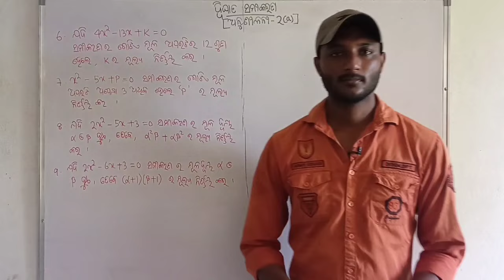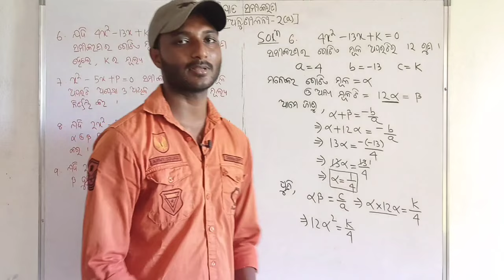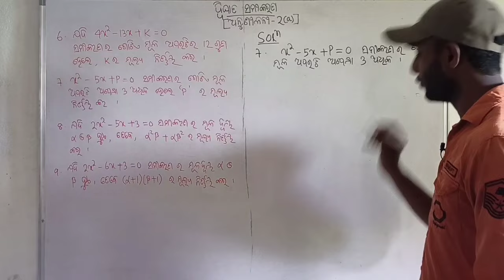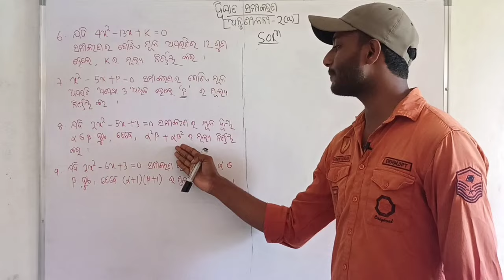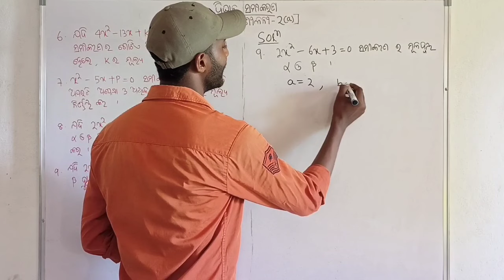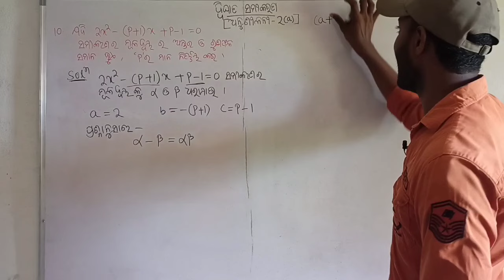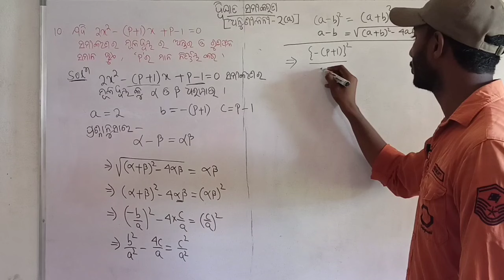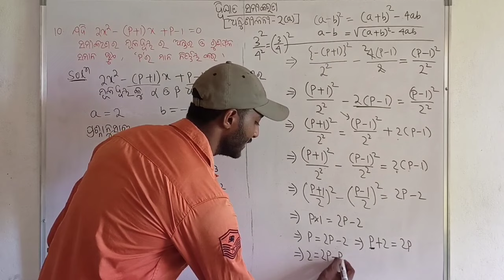ଦ୍ବିଘାତ ସମୀକରଣ || ଦଶମ ଶ୍ରେଣୀ ||QUADRATIC EQUATIONS IN ODIA ||CLASS 10 MATHEMATICS ||Q NO. 6,7,8,9,10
These are called the roots of the quadratic equation. For a quadratic equation ax2+bx+c = 0, the sum of its roots = –b/a and the product of its roots = c/a. A quadratic equation may be expressed as a product of two binomials